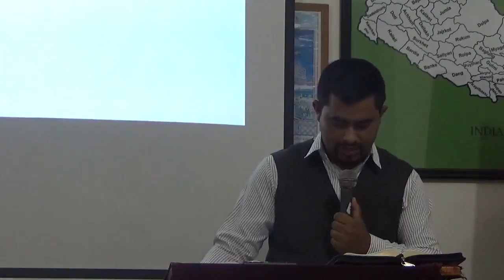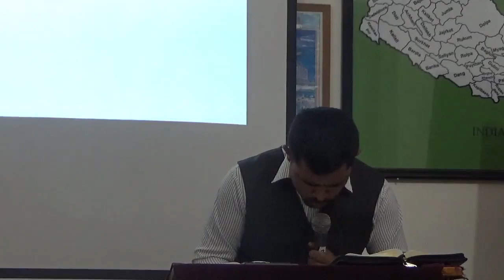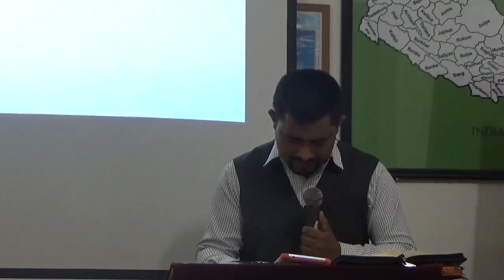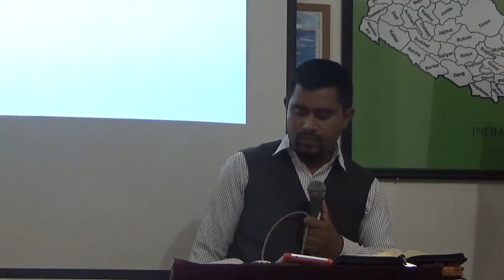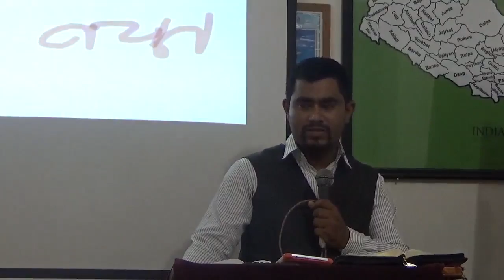psalms and wisdom class 12 F 2016